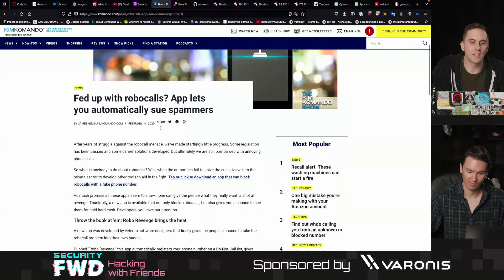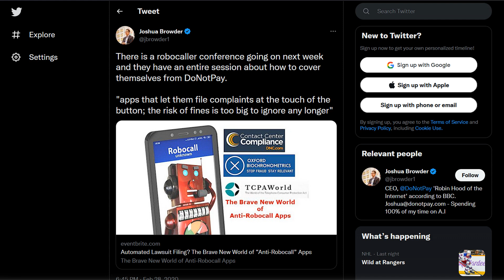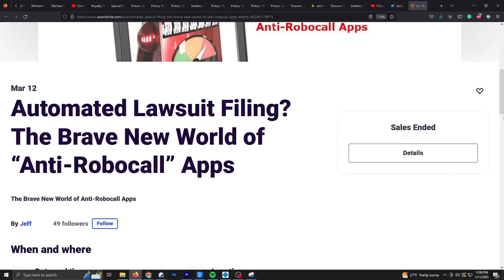Roborevenge: The AI-Powered Weapon Against Fraudulent Robocalls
Roborevenge is a novel approach to tackling the robocall epidemic. By utilizing AI technology to automatically file lawsuits against scammers and tracking down their payment information, Roborevenge aims to take power away from robocallers and provide legal recourse to robocall victims.